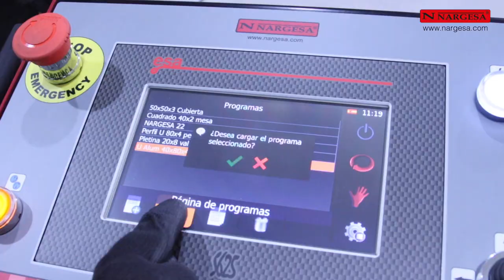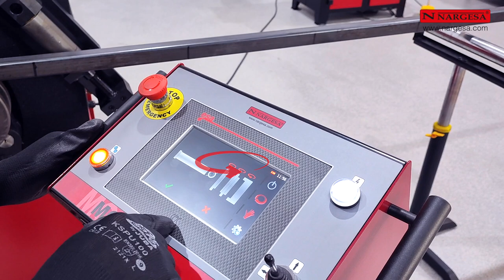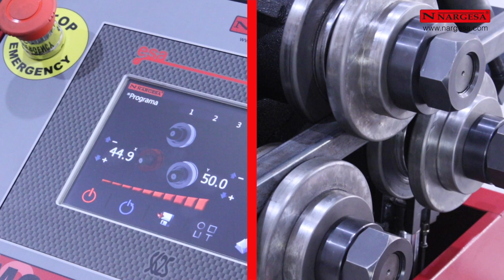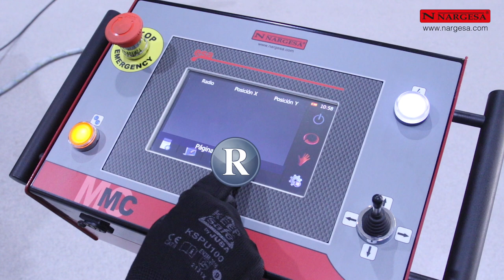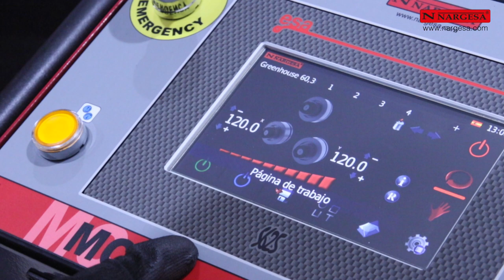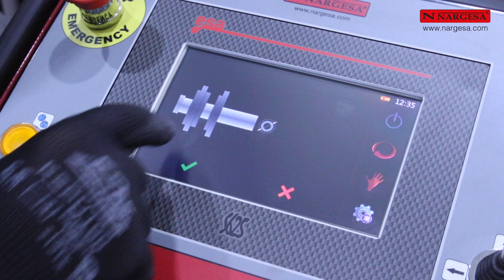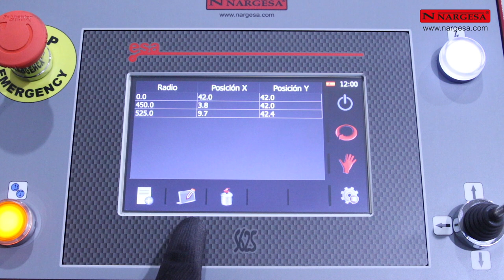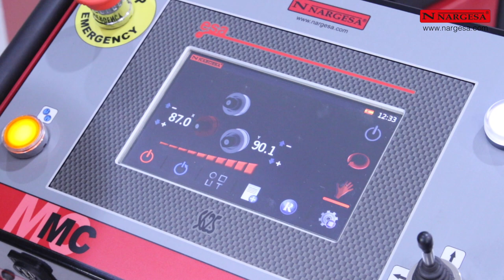BENDING TUTORIAL: HOW TO MAKE CIRCULAR PIECES, TECHNOLOGY 4.0, TIPS...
In this new video tutorial we show how to make circular pieces in several profiles, all the advantages of the new Control panel in the bending machine Nargesa MC650, with technology 4.0 and all the tips for optimal bending!!

We begin this video tutorial by bending the simplest profile: the flat bar.
Next, we place the small and medium rollers in such a way that they can be easily adjusted to the exact dimension of the U-shaped profile to be bent.
This same setup allows us to bend the U-shaped profile in both directions.
Tip: If we intend to make a complete circle, it is advisable to adjust the initial position of the profile to the maximum, as we show in the video. This prevents the uncurved section that remains at the end from being too long and colliding with the axes when closing the ring.
Tip: When bending round welded tube, it is important to place the joint at the front or back, never at the top or bottom, as it can alter the dimension of the curve's radius.
In this tutorial, we manufacture a protective fence. The automatic control mode allows us to produce these pieces in series.
Tip: For bending large dimension profiles, we must place the rollers in such a way that the material is always worked as close as possible to the inside of the axis.
Tip: Especially with large profiles, we can lubricate or grease the material in order to facilitate the bending process. This recommendation minimizes the machine's effort and prevents the profile from being marked.
We show the entire process of creating a sample bar!! At the end of this process, we have very valuable information that will help us make future pieces with great precision. This library of radii can always be consulted and expanded.
We demonstrate how to make an oval table with square tube.
By adjusting the standard rollers, we can bend solid round bars up to 50 millimeters or 2 inches.
Tip: We should always remember to loosen the nuts half a turn after making contact with any type of profile.
In this tutorial, we will also replicate a spiral made with 20-millimeter tube and an outer radius of 130 millimeters.
Horizontal arrangement allows for large curvature radii. We show how to build the structure for a greenhouse using 2-inch galvanized tube with a radius of 1250 millimeters.
Tip: When working with large profiles, it is important to bend them in the section closest to the machine's axis. This prevents any mechanical overload.
Tip: If we want to achieve smaller radii in smaller dimension profiles, we can change the arrangement of the upper axis rollers so that the material contacts the outer zone of these rollers.
Bending a construction area is very simple, as we use rollers for round tubes. We also bend an angled profile with a radius of 450 millimeters.
Tip: To prevent the material from abruptly hitting the straightener, it is advisable to cut the upper wing of the angle into a miter shape. This practice, only necessary for large dimension profiles, smooths the material's entry.
To bend small steel tubes, Nargesa manufactures D7 tempered rollers with two channels for two different measurements in the same roller. For larger tubes, we machine them with a single groove. For more delicate materials such as stainless steel, brass, copper or aluminum, we manufacture the same type of rollers but in Sustarín, a high-resistance thermoplastic that avoids possible marks and contamination from contact between different materials.
The bending assistant allows for working in automatic or manual mode. With the profile library, it is possible to choose its geometry and bending direction. We can also consult the database of radii, where it is possible to add new records, edit existing ones, or delete them.
Another main advantage of Nargesa's bending machines is the integration of 4.0 technology. With the customer's approval, our technical service can remotely connect to update the software, find possible anomalies, and even use the machine without the need for physical travel. The advantages of having 4.0 technology are endless, and the distance between the customer and the manufacturer disappears.
ECOMODE, with START-STOP function, to minimize electricity consumption.
Thank you for trusting us. We keep moving forward!

Love Again (Luxury Fashion House) by spmusicgroup © 123RF.com
Valley Of The Braves by orangesounds © 123RF.com